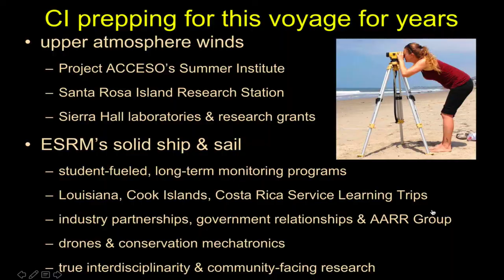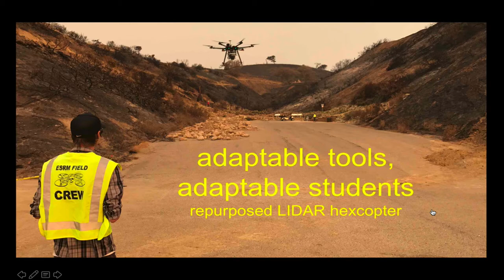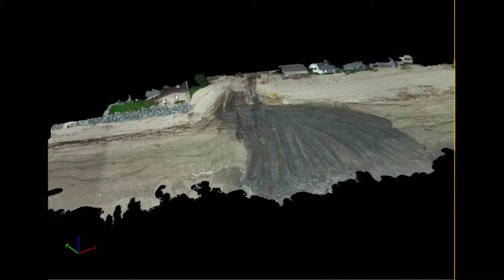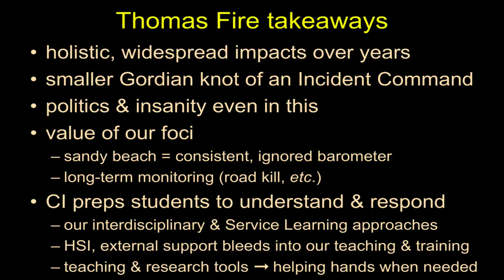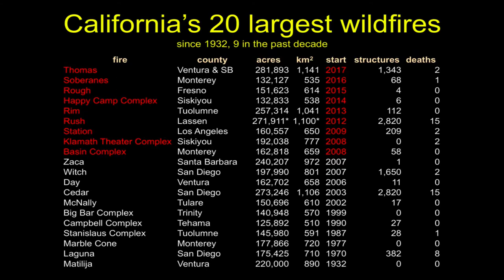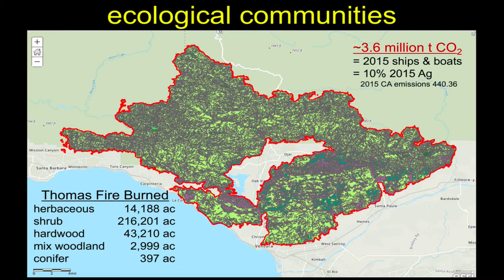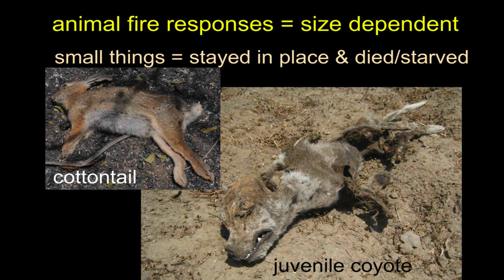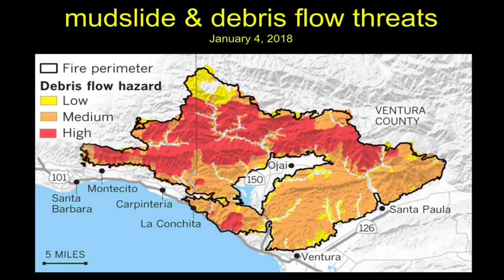Thomas & Friends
Thomas and Friends: Exploring Impacts, Management, and Our Brave New Post-Fire World with CSUCI’s Eyes & Tools

This March 2018 presentation to our CSU Channel Islands President Circle group summarizes our work up to now on the Thomas Fire, the largest California wildfire in recorded history which erupted on December 4, 2017.

If you are primarily interested in Thomas Fire environmental impacts during and in the immediately post-fire periods, consider watching my January 2018 lecture to the Ventura Land Trust which focuses solely on that.  This presentation begins with placing our work on the fire in the context of our undergraduate students and academic mission of CSU Channel Islands generally and our Environmental Science and Resource Management Program in particular.  I then go on to summarize the impacts of the Thomas Fire and give some perspective on the what we should be ready for in the future.

Provost Geoff Chase kindly introduced me at the very start of this video.

My remarks start at 1:15
My formal presentation starts at 2:40

If you observed any animals during or after the fire (living or dead), please tell us about it via our citizen science observation form here:

You can read our posts about wildfire and other goings on via our websites: